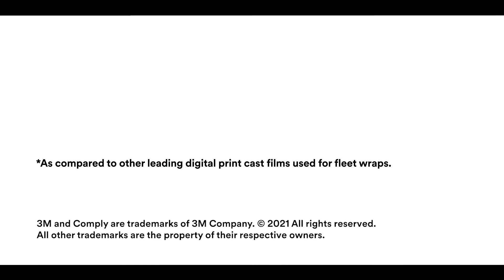3M_IJ280_Conformability_Trust_FINAL